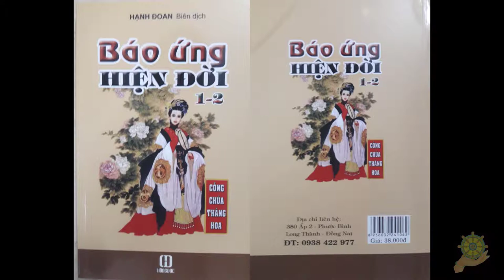22 Tình Thương Con Của Khỉ Lông Vàng [Báo Ứng Hiện Đời Tâp 2] Hạnh Đoan - Quả Khanh